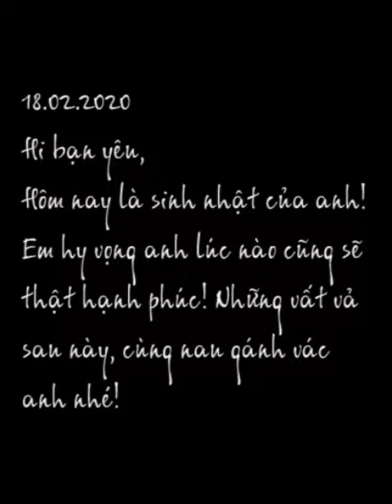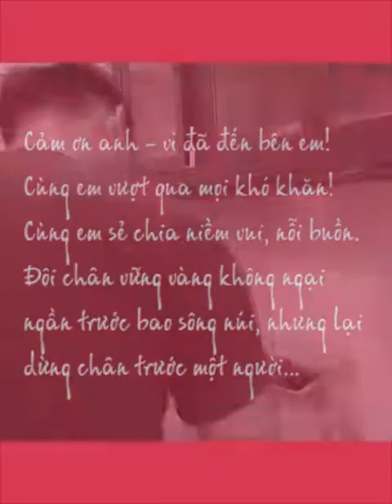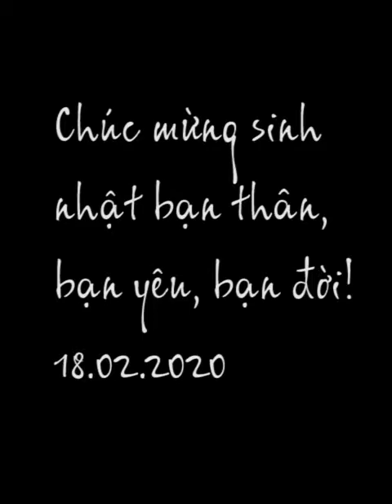MÓN QUÀ ĐẶC BIỆT TẶNG SINH NHẬT ANH - NGƯỜI BẠN THÂN, BẠN YÊU, BẠN ĐỜI